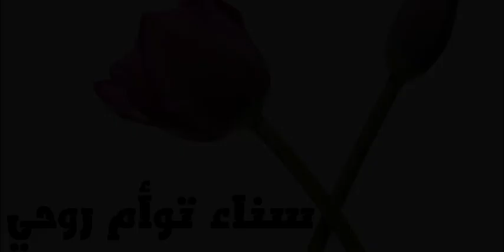سناء توأم روحي - مزاج الكويت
Mazaj Kuwait
370